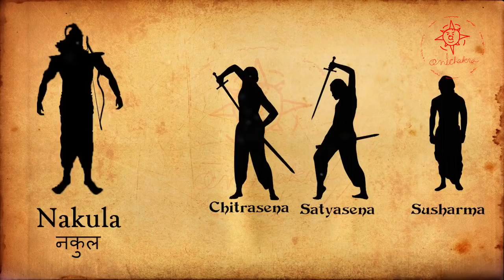Karna's Family | Wives & Children | Mahabharata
In this video, we discussed one of the most powerful characters of the Mahabharata- Karna's family i.e, his parents, wives, and children.

Vrushali and Supriya were Karna's wives. Although some of the texts say Padmavati is one of his wives.
Karna had 9 sons. They were Vrishaketu, Vishasena,  Chitrasena, Susharma, Sushen, Satyasena, Shatrunjaya, Dvipada and Prasen.
8 of them were killed by Pandavas.

Secrets of Karna

Produced by
Prasun Sankar Sanyal

Developed by
Prasansa Tantradhar